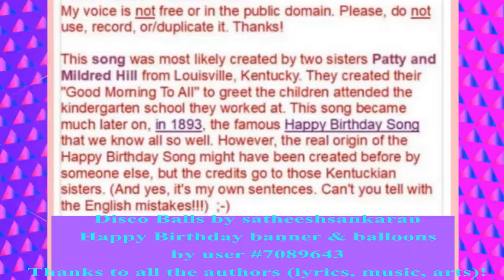🎂 JOYEUX ANNIVERSAIRE COLE 🎈- Version Années 80 -